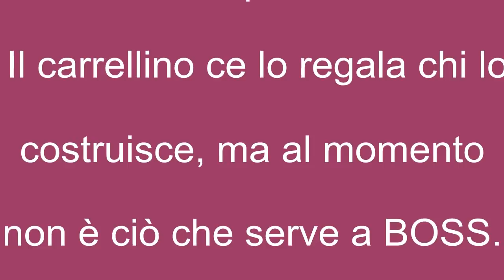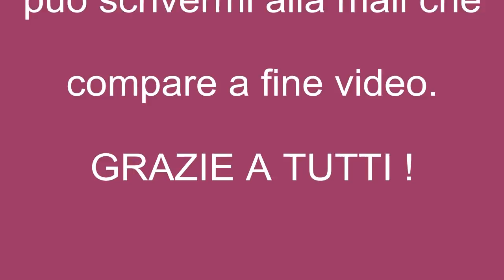BOSS lascia il canile - canile di Laterza